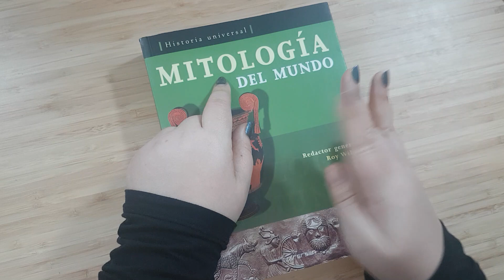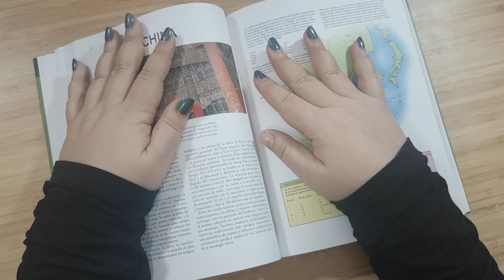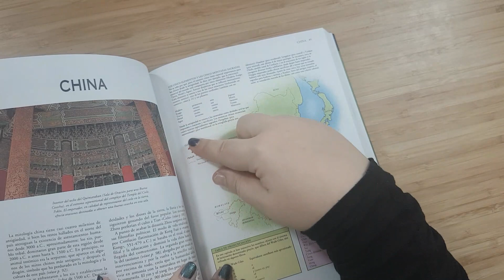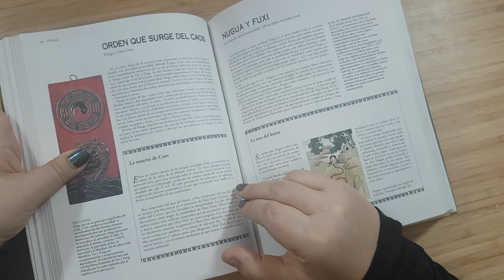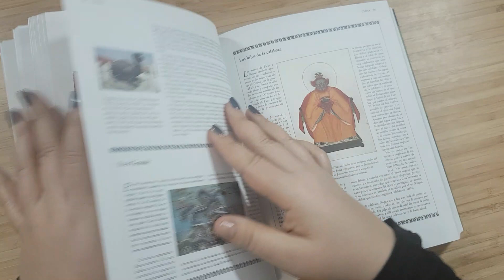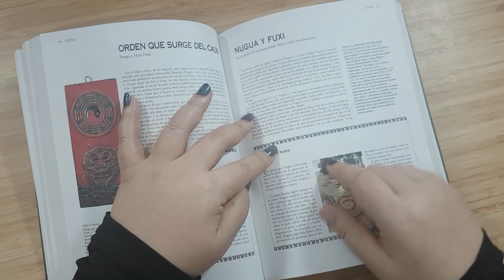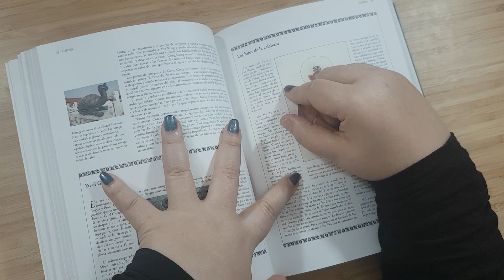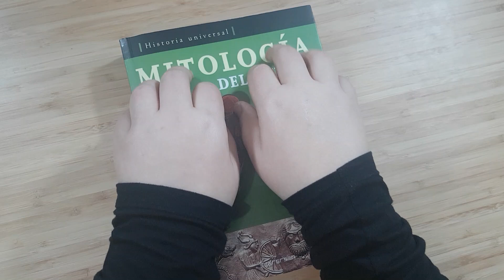ASMR (Español): leyendo sobre mitología del mundo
TRIGGERS: voz suave, susurros, un poco de tapping.

Un saludo :)